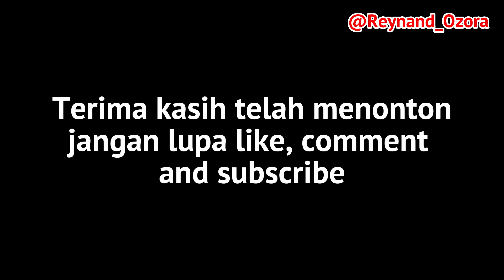Lagu dragon ball